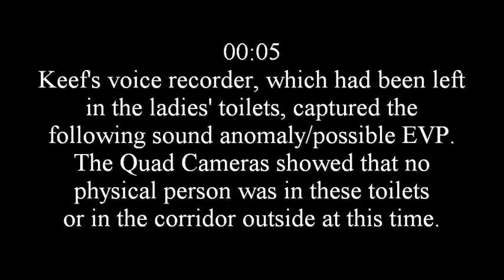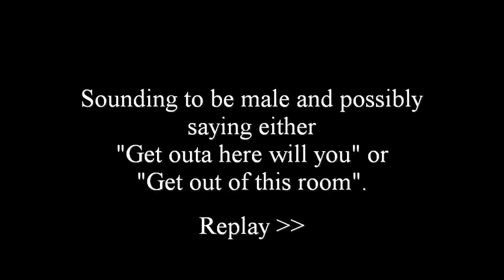Granville Theatre, Ramsgate - 29th August, 2009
Three sound anomalies / possible EVPs?